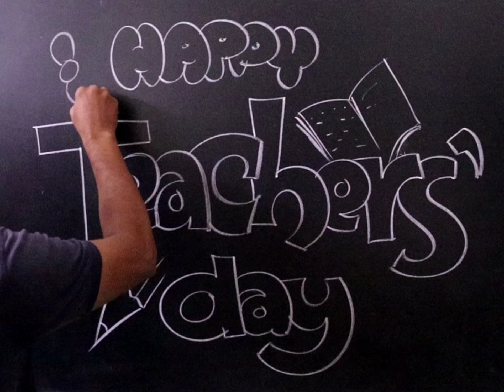Happy Teachers' day... on black board